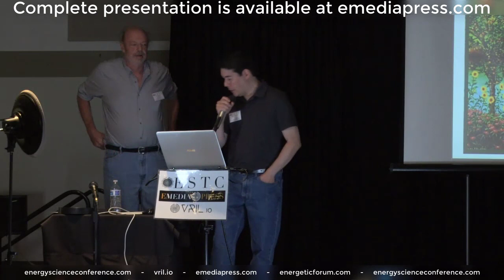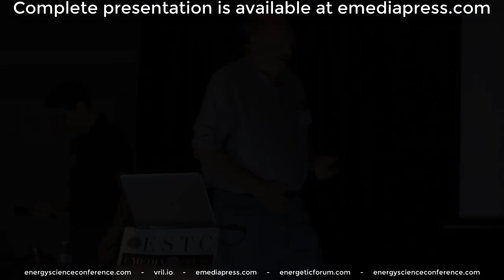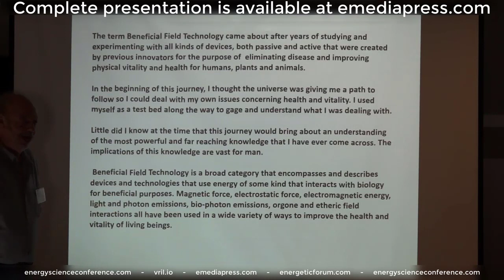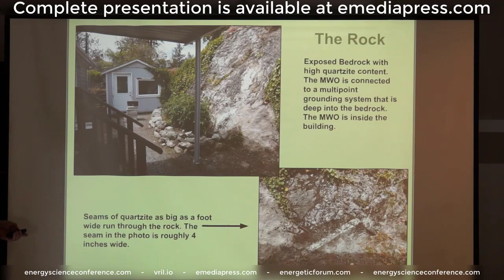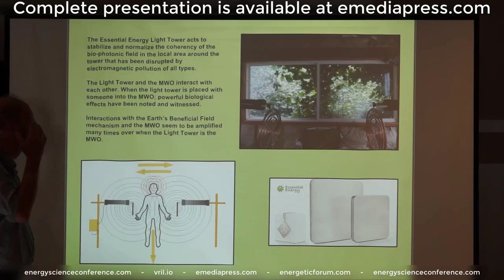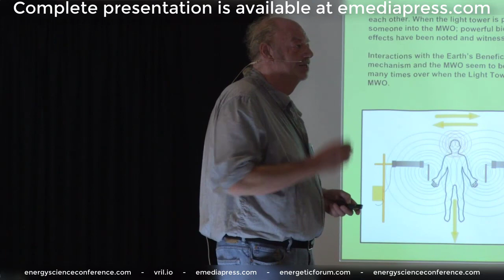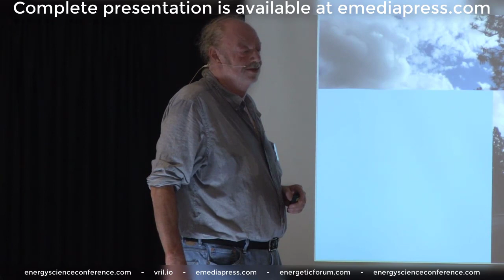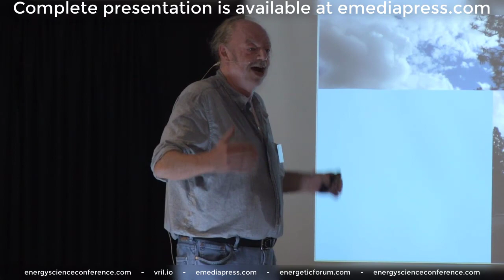2020 ESTC Paul Babcock - Beneficial Field Technology Preview